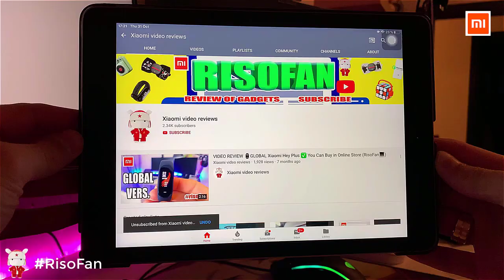Xiaomi Yuwell Infrared Electronic Thermometer YHW 2